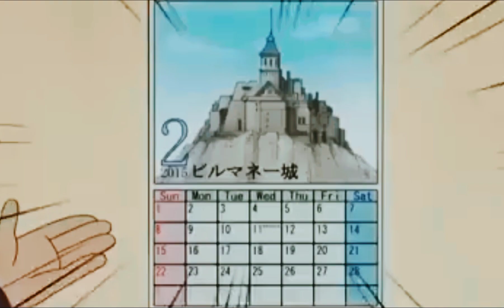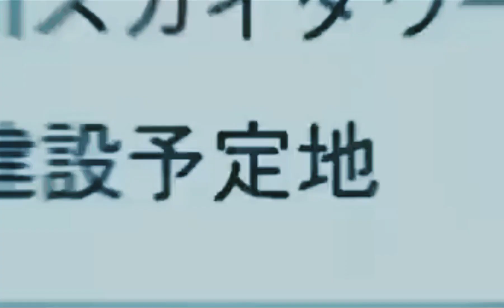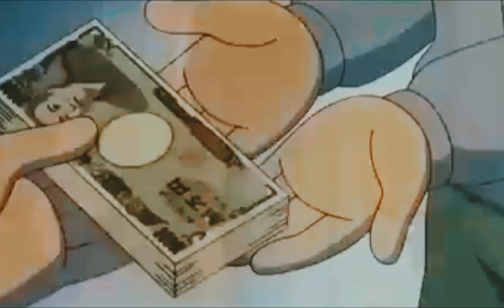Doremon New Episode: latest episode 2023 New Doremon Cartoon Doremon Hindi Urdu